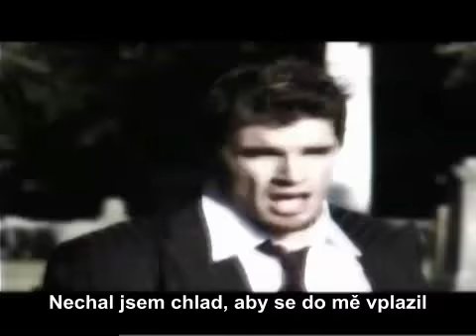Rebecca St. James - God help me (czech subtitles)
Song Rebeccy St. James "God help me" s českými titulky. Jesus revolution Czech 2011.